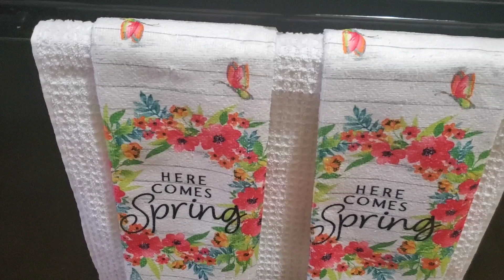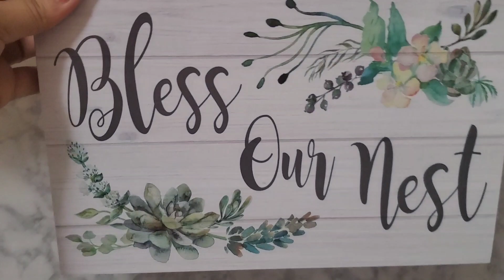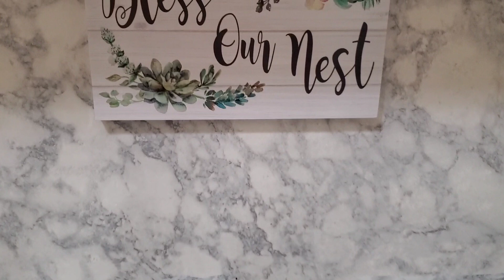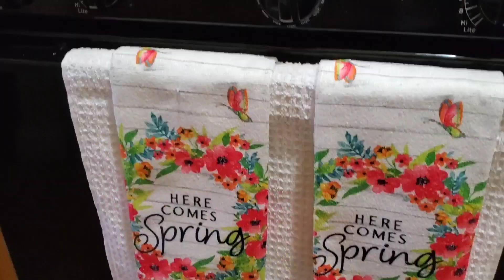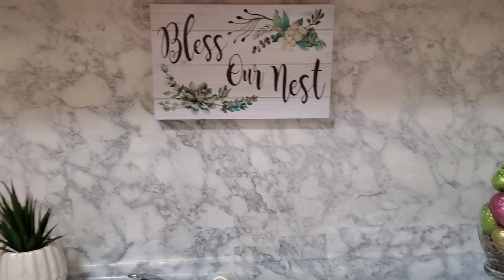Decoración de mi cocina para primavera un toque de Easter 2020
Hola mis bellas el dia de hoy les muestro como estuve decorando mi cocina para primavera 2020 colocando un toque de Easter espero les guste este video lo hice con mucho cariño para ustedes feliz dia mis bellas .

COMENTA .
COMPARTE .
REGALAME UN LINK .